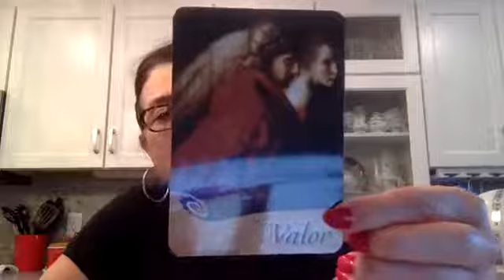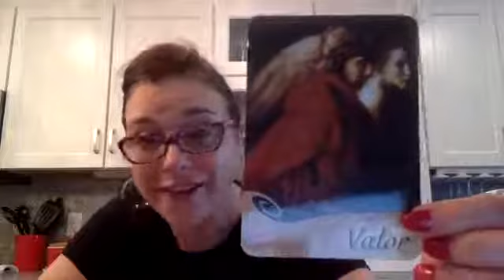Lessons From Fenway (TM)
Trying to get my dog to walk across my vinyl floors, I get a glimpse of how we all behave when we are trying to move forward in life.